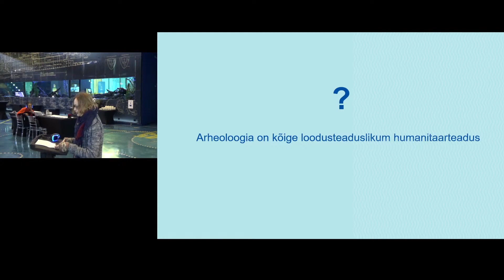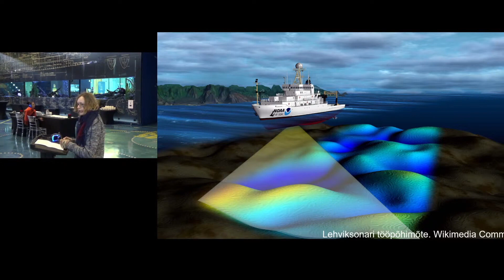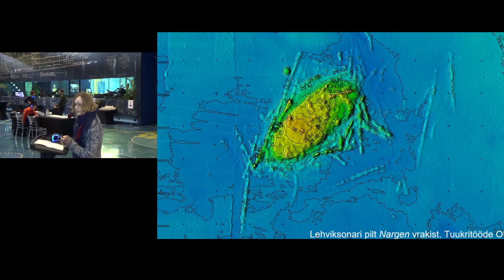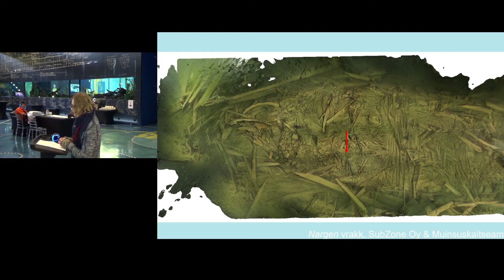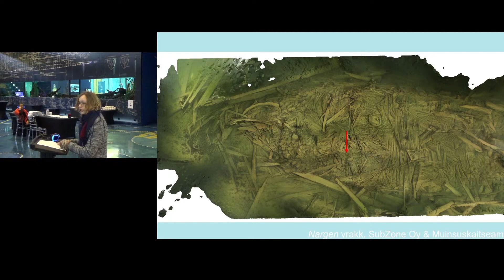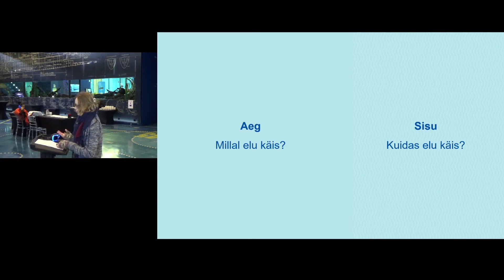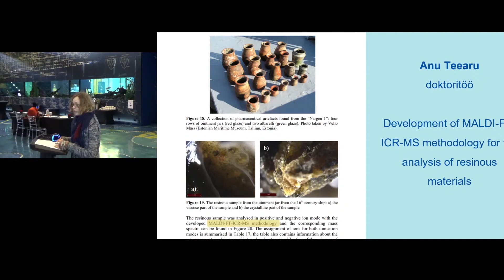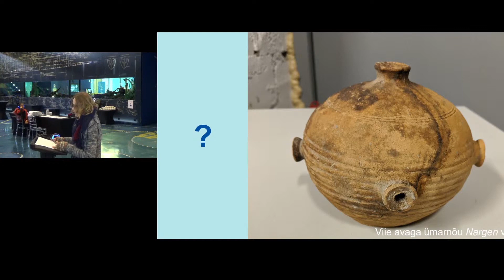Liisa Randmaa: Merearheoloogia kui kõige loodusteaduslikum humanitaarteadus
Eesti Meremuuseumi konverents "Läänemeri maailmameres" õpetajatele 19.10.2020 Lennusadamas näituse "Tundmatu ookean. Läänemeri maailmameres" raames.